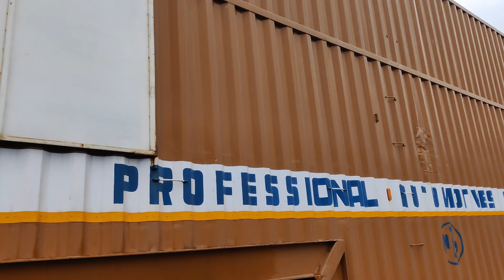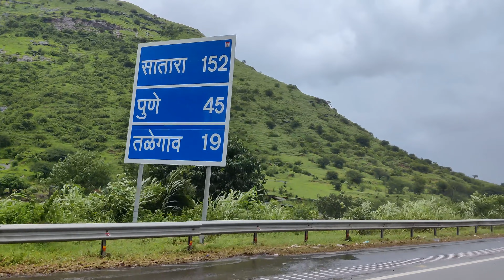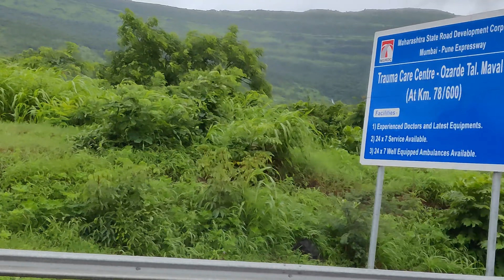Mumbai to Pune Monsoon Drive via Express Way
This is a video of drive between Mumbai to Pune via express highway!!

It is fun driving in rain
drive in rain